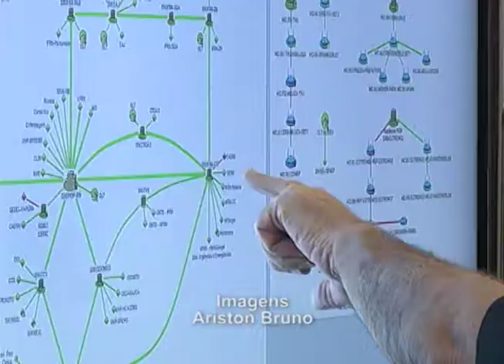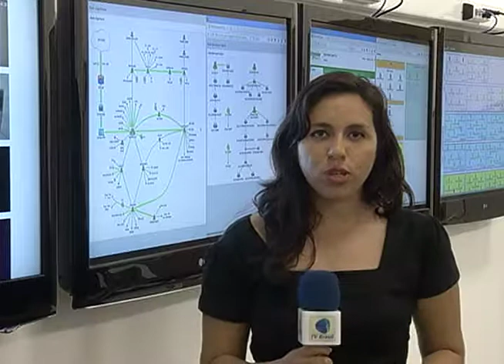Infovia potiguar está em fase de instalações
Repórter: Aline Braga